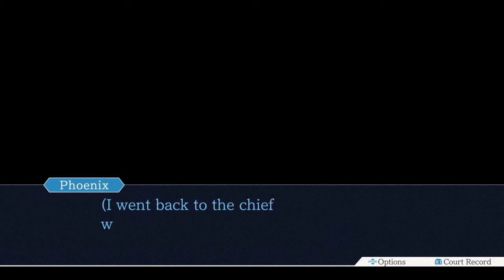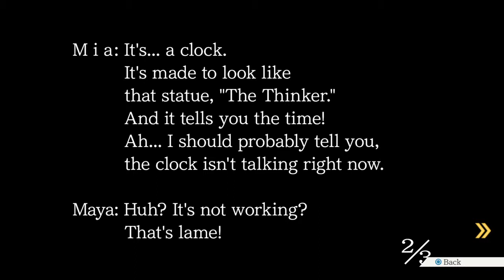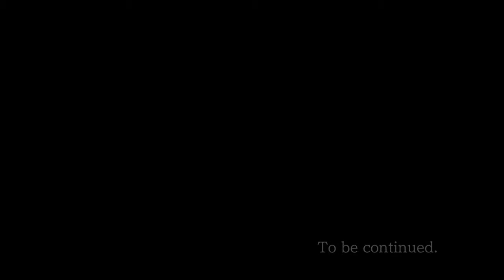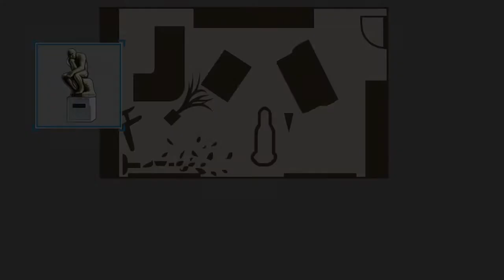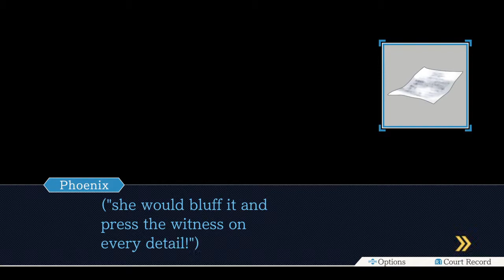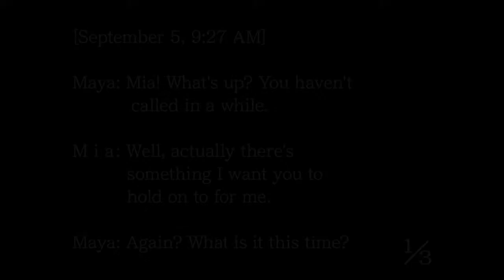Phoenix Wright:Ace Attorney Episode 2:Turnabout Sisters